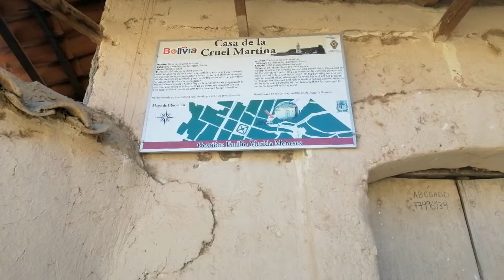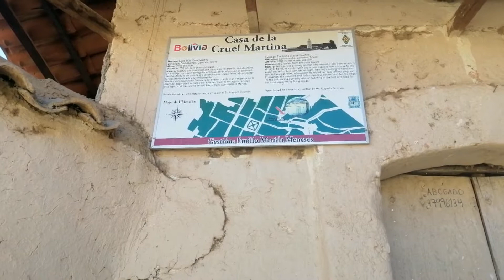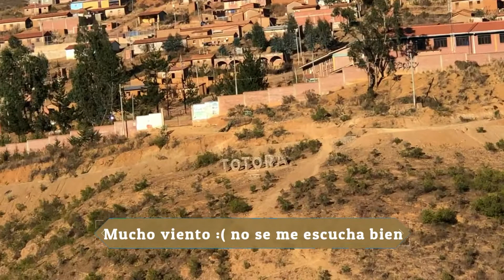Turisteando en Totora | La vida de Li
¡Hola! Hoy fui a conocer Totora, capital de la provincia José Carrasco. Luz, cámara en mano y acción :)